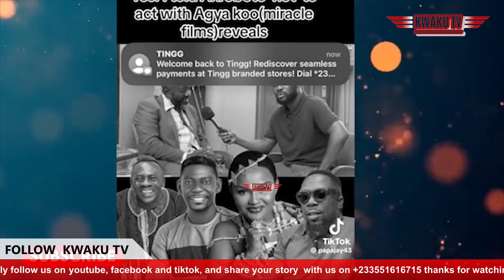Agye ta, Ogyam Fires Wofa Akrobeto For B3tray!ng Miracle Films(akwasi nyamekye..